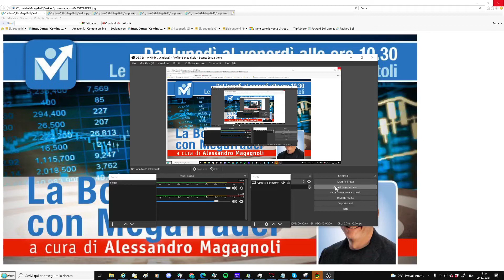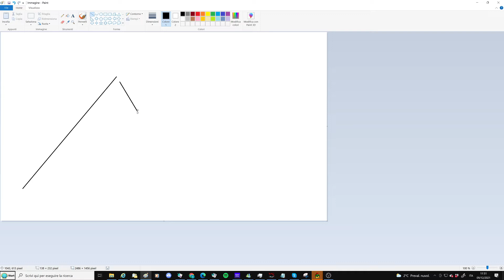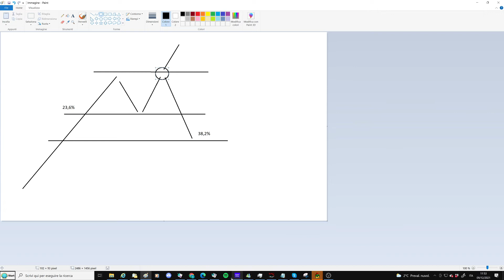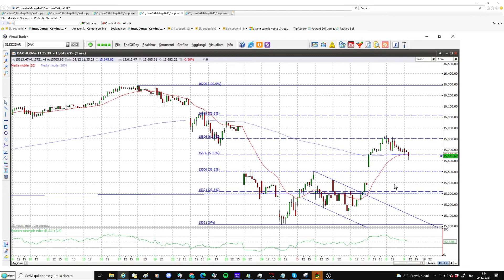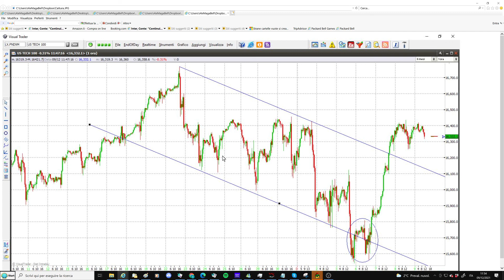Borse, ecco cosa ci aspetta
Borse, scenari contrastanti a breve e a medio termine. Vediamo perchè soffermandoci in particolare sul Ftse Mib, sul Dax e sul Nasdaq 100.